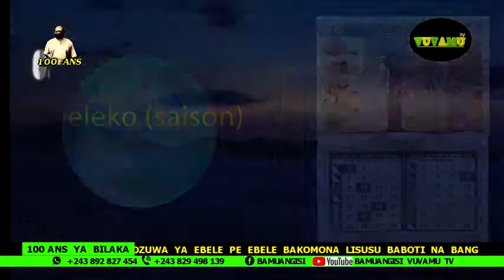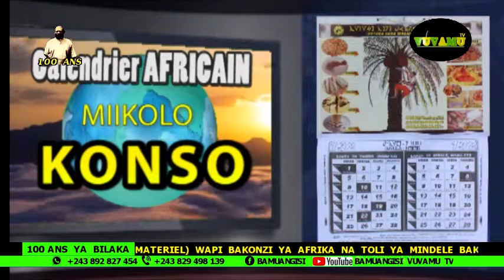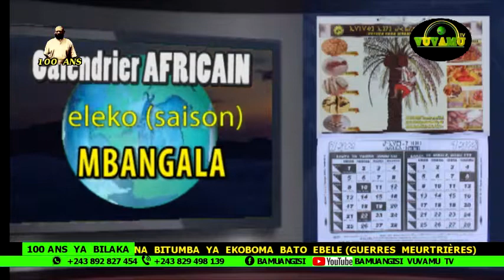CALENDRIER AFRICAIN DU 19 SEPTEMBRE 2021. KOYEBA MIKOLO NDENGE BAKOKO NA BISO BASALELAKA NA MOKILI..